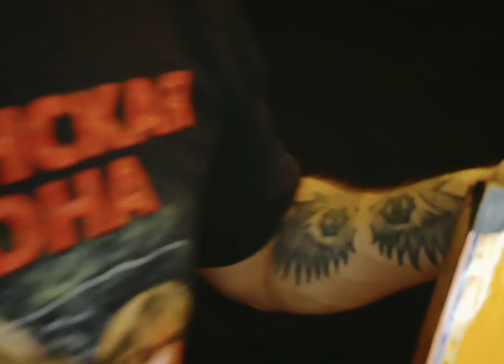Diddley Bow - Groove Style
Home improvisation
Sound Roland Micro Cube